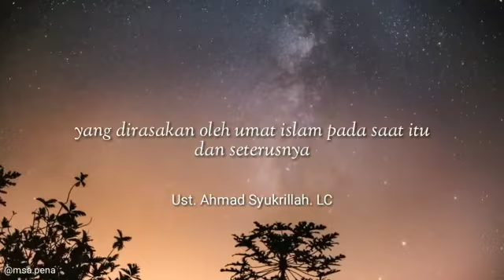Musibah terbesar ummat islam